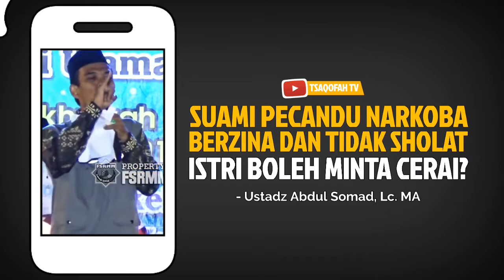SUAMI PECANDU NARKOBA, JUDI & SELINGKUH, BOLEHKAH ISTRI MINTA CERAI? | Ustadz Abdul Somad, Lc. MA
Bolehkah istri minta cerai kalau suami suka bermaksiat semisal narkoba, berzina dan tidak sholat? Apa hukumnya istri meminta cerai? Simak penjelasan Ustadz Abdul Somad, Lc. MA